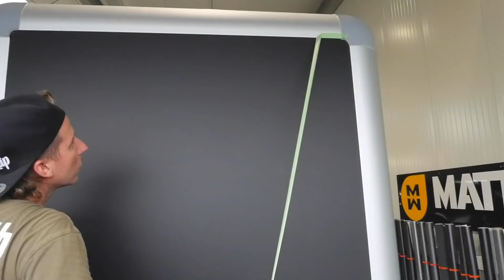Neue Farbe für den Anhänger - Die Farbe ist egal, Hauptsache schwarz matt 🖤 Es wird kein Raptor Lack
Heute bekommt der Henra Kofferanhänger eine neue Farbe und wird mit Avery Vollfolierungsfolie in schwarz matt foliert. Meine neue Filmkamera

Good Moining,
endlich startet das neue Anhänger Projekt.
In diesem Video wird der Anhänger von weiß auf schwarz matt um foliert.
Ich nutze dafür eine Carwrapping Folie von Avery, da sich diese durch die Luftkanäle einfach richtig leicht verarbeiten lässt!
Unschlüssig bin ich mir nur noch über das Design und die Farbe der Beschriftung.
Haut also gern mal in die Kommentare wie euch der Anhänger bis jetzt gefällt und vor allem in welcher Farbe ihr die Beschriftung kleben würdet 😇
Viel Freude beim schauen und bis zum nächsten Video,
Tschüss mit Ö, euer Dominik von Freundship